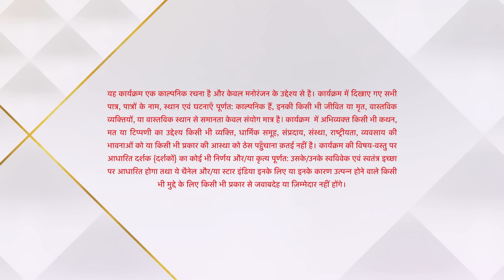ये है चाहतें | Yuvraj ki Preesha ke khilaaf saazish